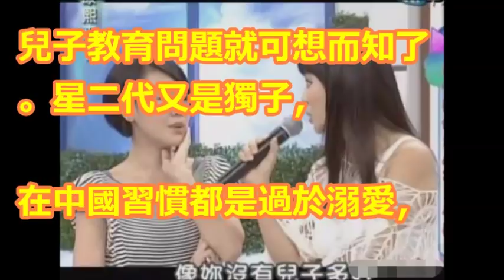溺愛兒子11歲還捧著奶睡，今私藏槍枝在美國被捕，真是慈母多敗兒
《求解》讓美國人害怕跟無法理解的孫安佐(為什麼要看動漫?): How Often Should We Watch Anime